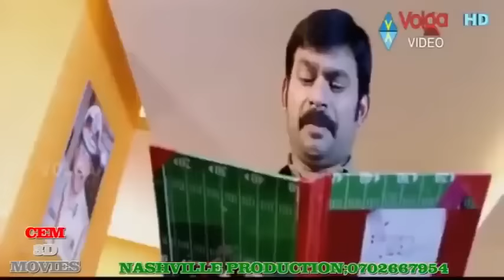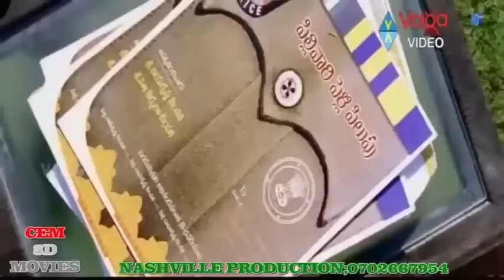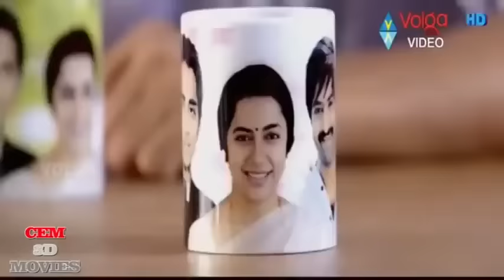DJ AFRO ALLU ARJUN LATEST MOVIES KIHINDI 2023